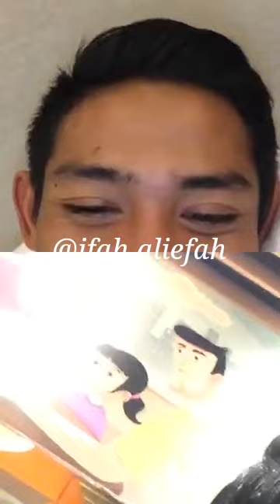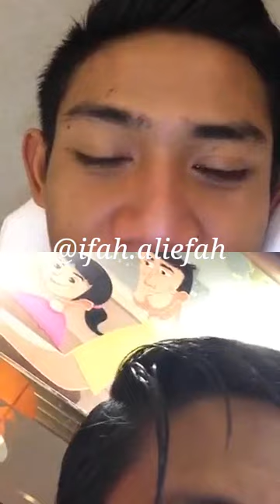live ig firza andika timnas u19.17 juli 2018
timnas u19